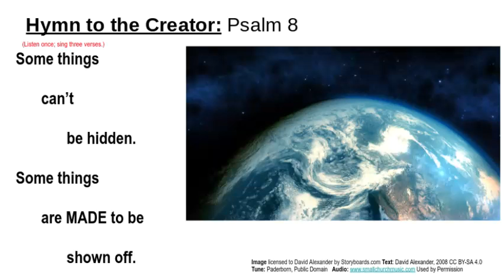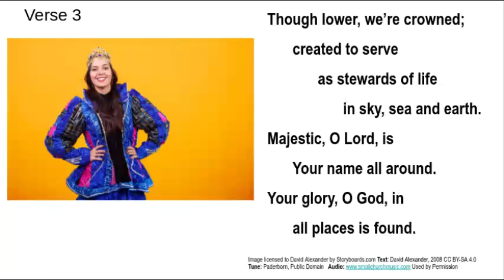Psalm 8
Some things are never to be hidden.